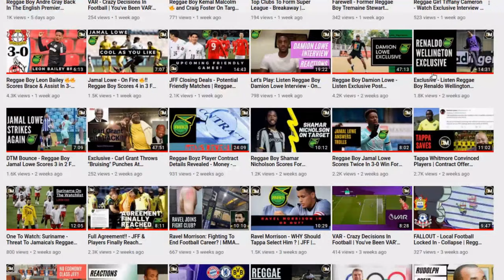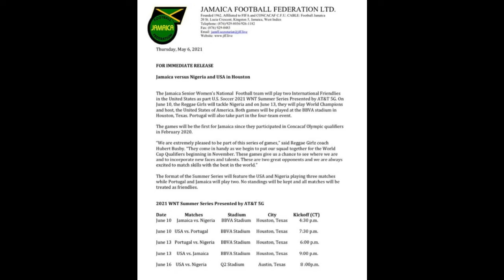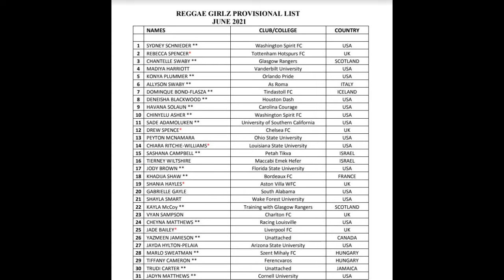JFF Announces Reggae Girlz Friendlies Against World Champions USA and Nigeria |Jamaica |DTM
The JFF announced 2 international friendly games for The Reggae Girlz in June 2021 against the USA and Nigeria.

Join The Sports DTM Team as we react to this exciting development.